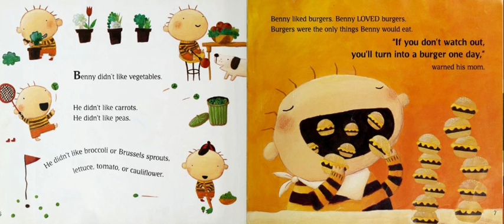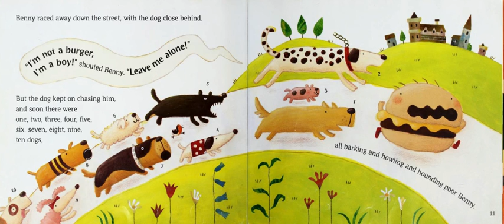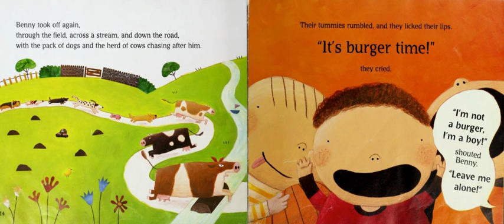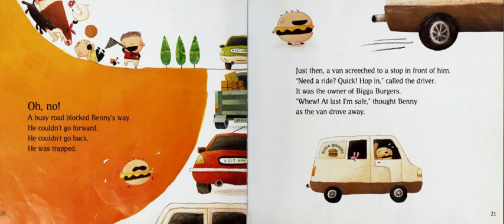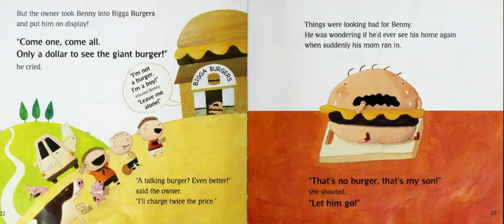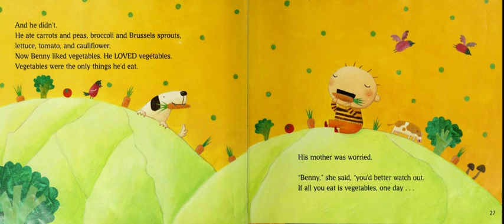Burger Boy read aloud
Burger Boy
Durant, Alan

Benny hates vegetables and eats nothing but hamburgers, until the day his mother's prediction proves true and he turns into a walking, talking, running burger.